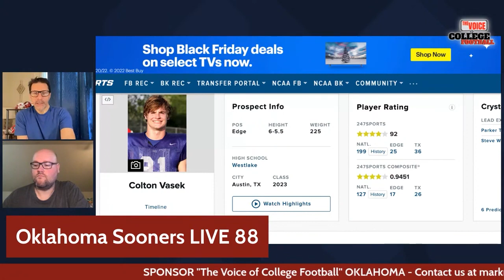Colton Vasek Flips to Texas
Colton Vasek, a four-star edge rusher who had been previously committed to Oklahoma has now removed everything related to the Sooners on his Social Media and is leaning toward Texas.

For resources on the care for people with Autism, join Sara at Modern Day BCBA on YouTube